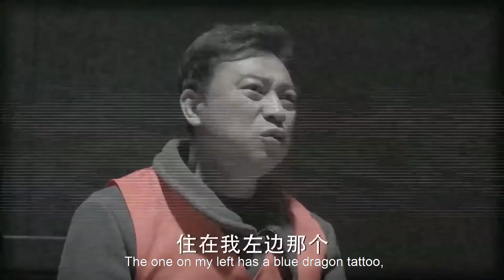ENGSUB【扫黑行动EP41】检察官陆毅与贪腐集团激烈较量，终使贪腐集团绳之以法！ | In the Name of the People | 陆毅 吴刚 张丰毅 (反腐/扫黑) | 狂飙